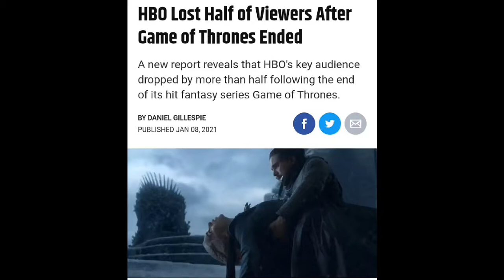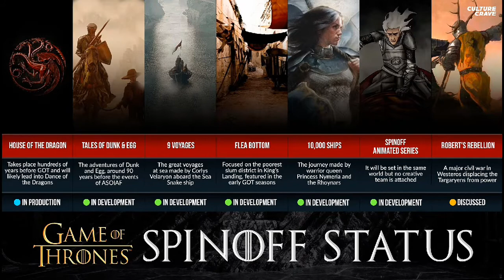George R.R. Martin signs a new 5-year deal with HBO|Tamil